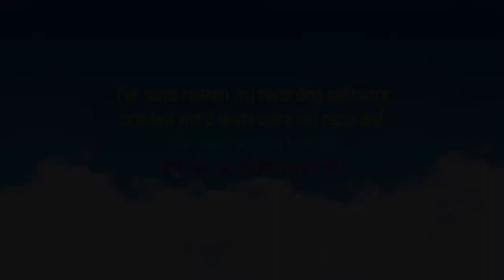WGT Golf. Comeback victory after losing the first hole @ Wolf Creek.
WGT Golf. A nice comeback victory with back-to-back eagles. In hindsight, had I eagled the first hole, I would have had 3 consecutive eagles in 3 holes, an achievement I am still hunting...